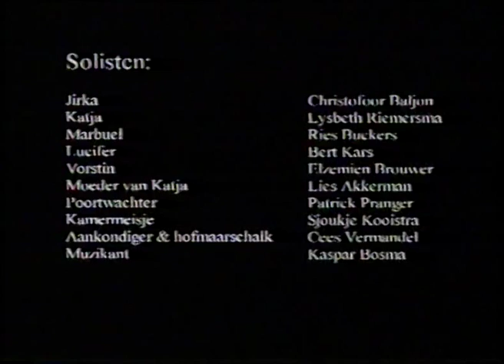Dvořák - De Duivel en Katja (Čert a Káča)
Studentenorkest Mira, a-capellakoor Bragi, dirigent Gerard Wiarda.
Regie - Sybrand van der Werf
Groningen, 22 en 23 december 1999.
Christofoor Baljon - Jirka
Lysbeth Riemersma - Katja
Ries Buckers - Marbuel
Bert Kars - Lucifer
Elzemien Brouwer - Vorstin
Lies Akkerman - Moeder van Katja
Patrick Pranger - Duivel - Poortwachter
Sjoukje Kooistra - Kamermeisje
Cees Vermandel - Duivel - Aankondiger / Hofmaarschalk
Kaspar Bosma - Muzikant

Rein de Vries - Koor instudering